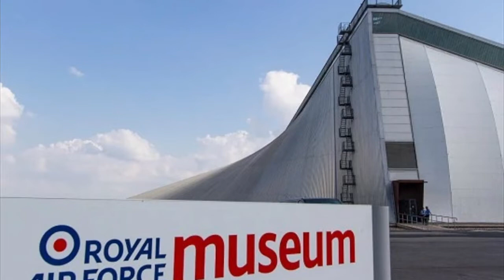More Shropshire Ghosts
In this vlog I explore some of the ghost stories that I have not already spoken about in this channel.  Including:
Bridgnorth: the Old Punchbowl
The Hen and Chickens
The disused railway tunnel
RAF Cosford
White Ladies Priory
Buildwas Power Station
Benthall Edge
Craven-Dunnhill Tile Works
The Ghost Barge
The Boat Inn, Jackfield
Ironbridge: The Tontine Hotel
The White Hart
Ludlow Castle
Castle Lodge
Ludlow: The Feathers Hotel
Blue Boar
The Bull
The Wheatsheaf
St Lawrence’s Church
Madeley Court Hotel
St Michael's Churchyard, Madeley
Betton Cutting
Fitz Manor
Moreton Corbet Castle
Renold's House , Much Wenlock
Spar Shop, Much Wenlock
Ruyton XI Towns
Shifnal Clock Tower
Wem Town Hall
Whittington Castle
Wilderhope Manor